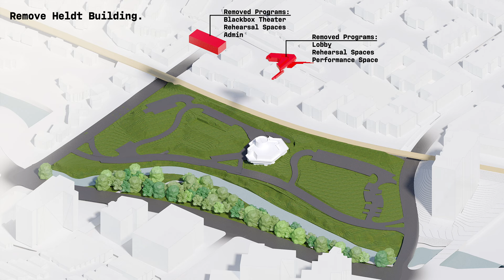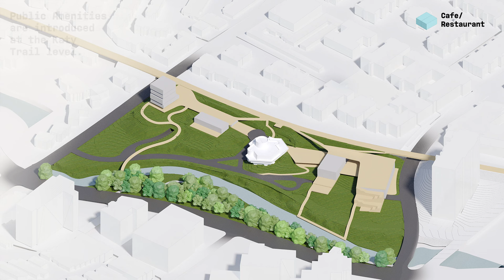Kalita Humphreys Theater Masterplan Buildup Animation (2022)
The Kalita Humphreys Theater is a mid-century architectural masterpiece in need of a thoughtful update after several generations of cultural, technological, and urban change. Its location at the heart of a public green is both an opportunity and a challenge: while it is appreciated for its synthesis with nature, by the same token, it has never been truly celebrated as a standalone Frank Lloyd Wright building. The proposed makeover addresses this paradox.

Although the Kalita Humphreys Theater shares many features with Wright’s most famous works, including the Guggenheim Museum and Falling Water, it is often overlooked in Wright’s oeuvre. Indeed, over the years, a combination of neglect and additions have compromised the building’s integrity. Restoring Kalita Humphreys to its original state requires a multifaceted approach that involves surgical extraction, selective reconstruction, careful preservation, and faithful reinterpretation of Wight’s design intent. At the same time, extending the building’s lifespan calls for forward-looking strategies that engage diverse new audiences and accommodate cutting-edge productions. In looking to the past and the future simultaneously, the masterplan proposal aims to achieve four primary goals: restore and celebrate the historic Kalita Humphreys Theater; transform the surrounding public green spaces into a bona fide park; stitch the park to Turtle Creek and the Katy Trail, one of the most visited destinations in Dallas; and activate the park every day and year-round, both as an expanded cultural landscape for performance and education and as a standalone natural resource with amenities that draw in new visitors, with or without a ticket